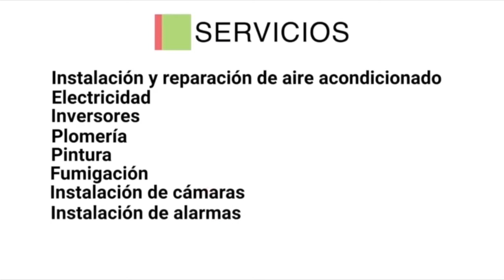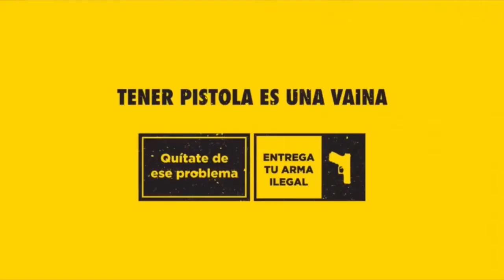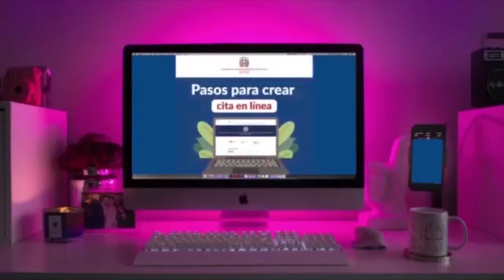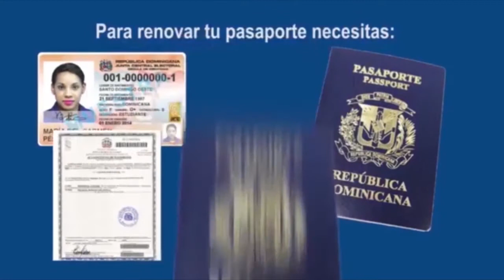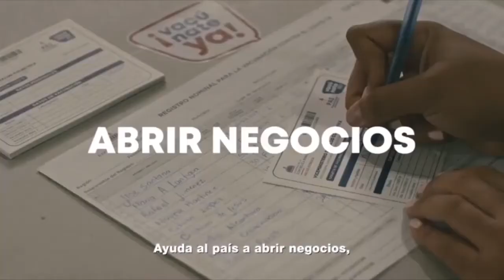La Verdad Hablada 08 06 21 Editado 720p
Entrevista especial a Santiago Hazim, Director SENASA.